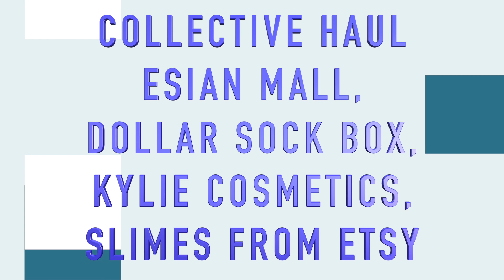MADISON'S 400TH VIDEO 😁 HAUL- ESIAN MALL, DOLLAR SOCK BOX, KYLIE COSMETICS & SLIME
Hey guys hope you are having a great week so far. In todays video Madison is showing you some things we picked up and products that companies have sent to Madison.  We picked up the Kylie's Diary, which is awesome.  Then you know Madison is OBSESSED with making SLIME and playing with SLIME, so I ordered some SLIME from a couple of people from ETSY, SLIMEY MACARON, AND SLIME BY SARA. Then a couple of products from ESIAN MALL AND DOLLAR SOCK BOX. We hope you enjoyed the video and

SLIME BY SARA:

SLIMEY MACARON:

DID YOU WATCH HERE LAST VIDEO?

MADISON H
2227 HALTOM RD SUITE E

musical.ly: bruhh_its_madison